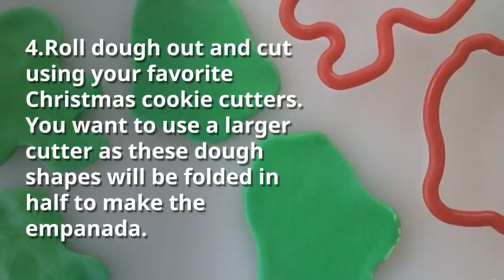Apple & Peach Holiday Empanada Recipe